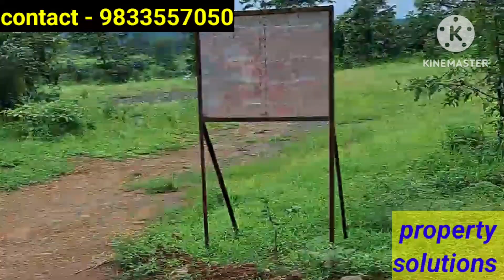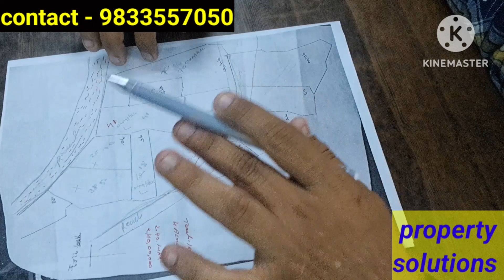river touch plot at neral(gudhavan) Gav. सभी का ऐक सपना होता है। की हमारा भी ऐक फार्म हाउस हो।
Welcome all of you in properties solution channel,we provide all kind of services.
We deal in  plots and land.
Agriculture land.residential land. commercial land.
All services under one roof.
Buy or sell plot,
N.A.
Survey.